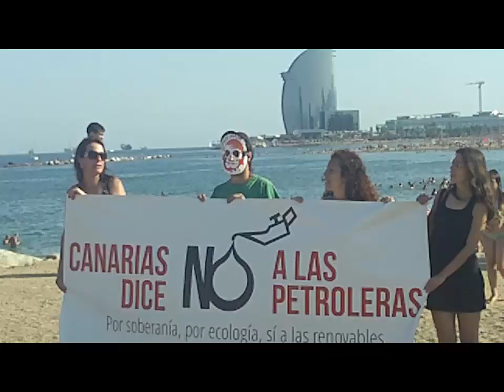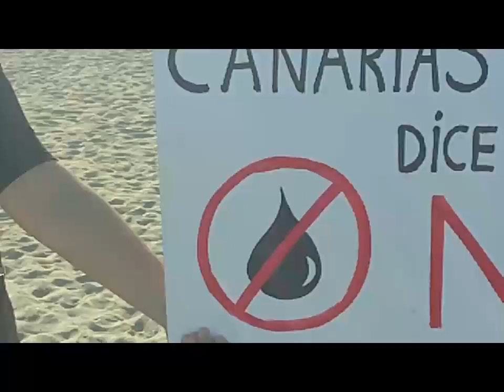cadena contra repsol-BCN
17 de juny a la Barceloneta. Cadena humana contra les perforacions petrolieres de Repsol al litoral canari i tarragoní. Passa-ho!

17 de junio en la Barceloneta. Cadena humana contra el proyecto petrolífero de Repsol en Canarias. ¡Pasalo!

Como se ve, siguen las movilizaciones públicas para evitar que Repsol convierta los oceanos en negocios privados a costa de los ecosistemas marinos y la seguridad en la salud de la población. Tanto el Lanzarote, Fuerteventura, como en el resto de islas canarias y otros lugares -como Barcelona- la población se organiza entorno a manifestaciones de rechazo. Todavía se puede parar!